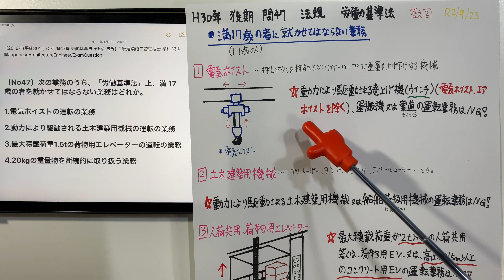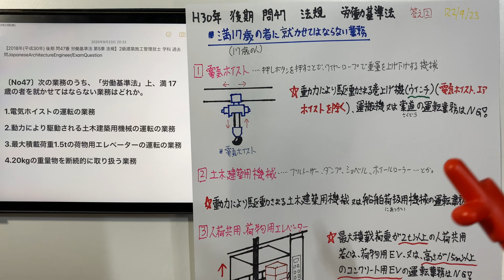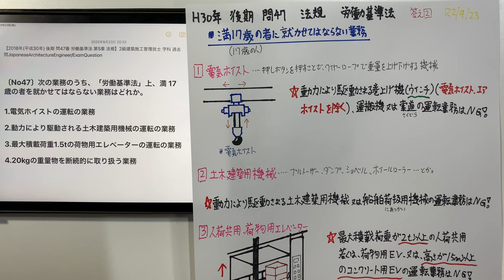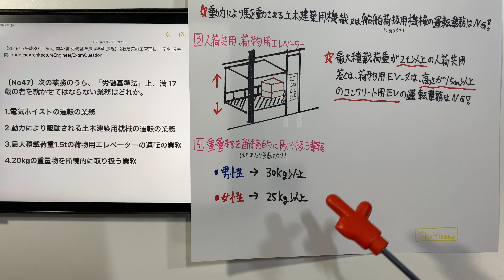【2018年(平成30年) 後期 問47番 労働基準法 第5章 法規】2級建築施工管理技士 学科 過去問JapaneseArchitectureEngineer/ExamQuestion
〔No47〕次の業務のうち、「労働基準法」上、満 17 歳の者を就かせてはならない業務はどれか。

1.電気ホイストの運転の業務

2.動力により駆動される土木建築用機械の運転の業務

3.最大積載荷重1.5tの荷物用エレベーターの運転の業務

4.20kgの重量物を断続的に取り扱う業務

[No47] Which of the following tasks should not be employed by a person aged 17 under the Labor Standards Law?

1. Operation of electric hoists

2. Operation of power-driven civil engineering and construction machinery

3. Operation of a luggage elevator with a maximum load capacity of 1.5 tons

4. Business that handles heavy objects of 20 kg intermittently

Answer.2